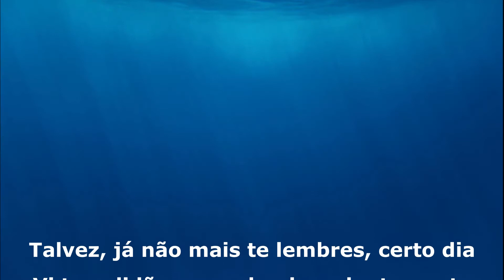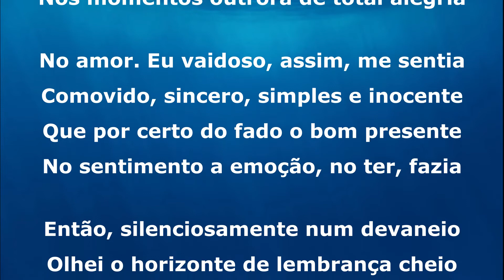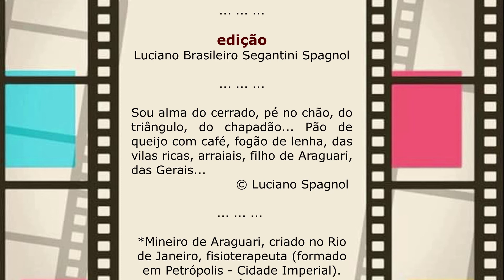SE A SAUDADE FALASSE ... © Luciano Spagnol (poeta do cerrado)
SE A SAUDADE FALASSE

Talvez, já não mais te lembres, certo dia
Vi tu solidão, recordando ardentemente
Aquela minha sensação tão confidente
Nos momentos outrora de total alegria

No amor. Eu vaidoso, assim, me sentia
Comovido, sincero, simples e inocente
Que por certo do fado o bom presente
No sentimento a emoção, no ter, fazia

Então, silenciosamente num devaneio
Olhei o horizonte de lembrança cheio
Suspirei, comovi, ao notar tudo fugace

Tudo passa, num piscar de olhos, fato!
Deixe tudo andar, não seja um ingrato
- Ah martírio, se essa saudade falasse!

12/03/2021, 05’49” – Araguari, MG